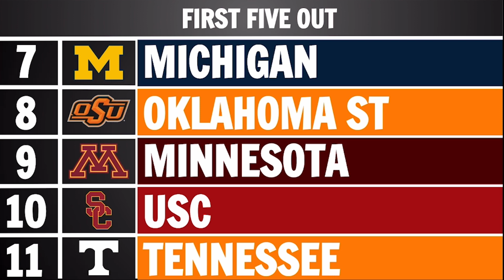2022 Week 5 College Football Playoff Predictions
Here are our Week 5 CFP predictions for the 2022 season.